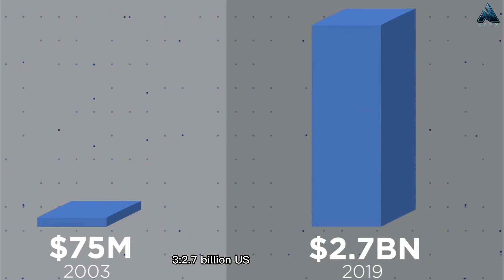China building railways in Africa - to control the continent's resources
Since the last decade, African railways have been undergoing major transformations and experiencing a much-needed revival, almost exclusively due to Chinese investments. From Nairobi to Mombasa and from Addis Ababa to Djibouti, China is investing, developing, building, and in some cases operating railroads that are changing Africa's logistic game. Even though many railways drive past exotic safari lodges and even the East African desert, these major projects are more than mere engineering marvels. Despite the critics and different geopolitical perspectives, one has to admit that a shifting equilibrium in construction has been always been caused by strong civilizations, economic opportunities, international alliances, and soft power. It is undoubtfully one of the key drivers of development.